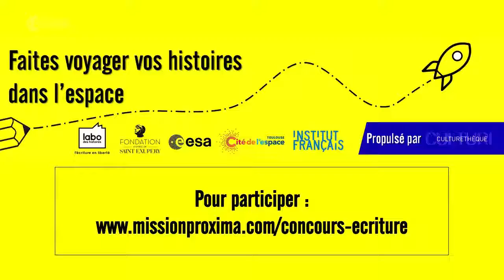Faites voyager vos histoires dans l'espace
L’astronaute français de l’Agence spatiale européenne (ESA) Thomas Pesquet a annoncé le thème du premier concours d’écriture depuis la Station spatiale internationale. Le concours, en langue française, s’adresse aux jeunes jusqu’à 25 ans. Les textes peuvent être soumis jusqu’au 28 février 2017 et les résultats seront annoncés depuis la Station spatiale internationale le 6 avril 2017.

« Il y a dans le métier d’astronaute, comme dans le métier de pilote, une forte composante technique. Mais il y a aussi une part de rêve et de poésie. »

Thomas Pesquet, a emporté avec lui pour la mission Proxima les Œuvres complètes d’Antoine de Saint-Exupéry. Dans Le Petit Prince le héros découvre 7 planètes et 7 habitants, l’astronaute invite les participants au concours d’écriture à imaginer une huitième planète et son habitant.

Intitulé « Faites voyager vos histoires dans l’espace », ce concours d’écriture est né d’un partenariat entre l’association le Labo des histoires, la Fondation Antoine de Saint-Exupéry pour la Jeunesse, l’Agence spatiale européenne, la Cité de l’espace et l’Institut français. Il est placé sous le Haut-patronage de la Secrétaire générale de la Francophonie, Michaëlle Jean.

Enfants, adolescents et jeunes adultes jusqu’à 25 ans peuvent participer à ce concours en langue française qui  est ouvert à tous et comporte deux catégories : « France » et « International ». Des activités portées par les partenaires du concours seront organisées dans les prochains mois, donnant vie au concours tout en sensibilisant les jeunes écrivains à l’espace et à l’œuvre d’Antoine de Saint-Exupéry.

Les participants ont jusqu’au 28 février 2017 pour imaginer, écrire et soumettre leur texte. Un jury composé de personnalités de l’aérospatiale, de l’aéronautique et de la littérature se réunira ensuite pour sélectionner les cinq textes lauréats de chaque catégorie.

Thomas Pesquet dévoilera le 6 avril 2017, depuis la Station spatiale internationale, les extraits de ses deux « Grand prix » (catégorie France et catégorie Internationale). A l’automne prochain, les dix lauréats seront invités en Europe pour un séjour sur le thème de l’espace et de la littérature.